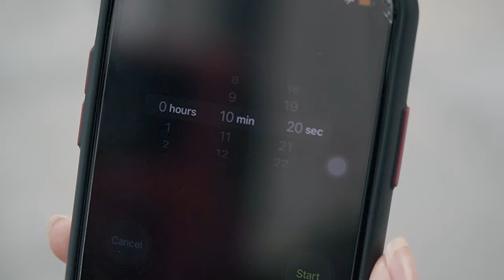Asking STRANGERS For Portraits | Singapore Edition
Asking Strangers for Portraits in Singapore.

As Singaporeans, we know how grumpy we can get when approached by someone in public, but what happens when someone comes up to you for a photograph? Will you say YES?

MY GEAR:
BODY // Sony A6400
LENS // Sony G Lens 18-105mm F4
GIMBAL // Zhiyun Weebil Lab
TRIPOD // $30 Tripod Stand
MICROPHONE // Rode Video Micro
LAVALIER // Boya Lavalier Mic M1

For the Challenge:
BODY // Sony A7 Mark II